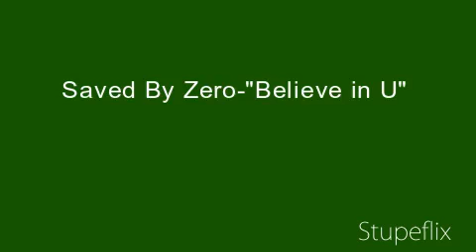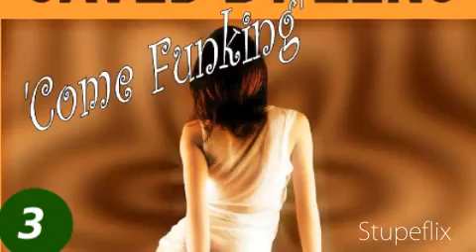Saved By Zero-"Believe in U" (feat.Michelle Nardell)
SBZ's electro-dance track from Geoff Carne/Paul Mex featuring Michelle Nardell who sang on the Haddaway track-'What is love'.